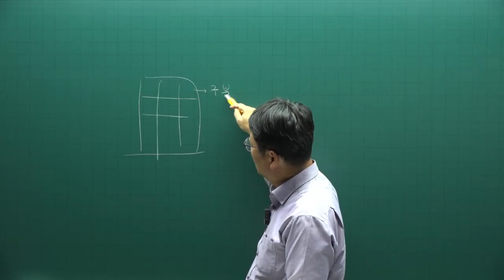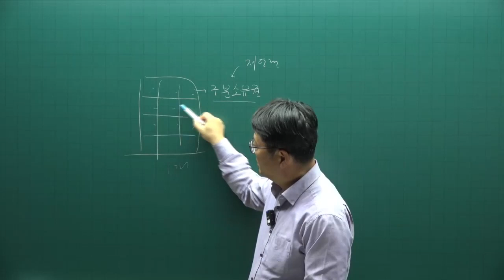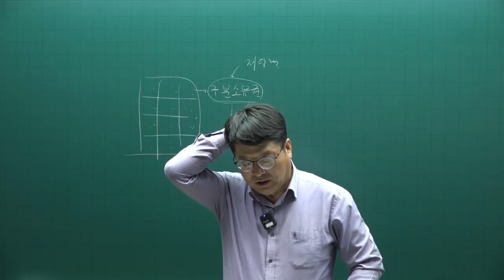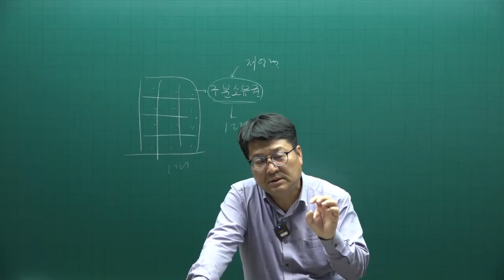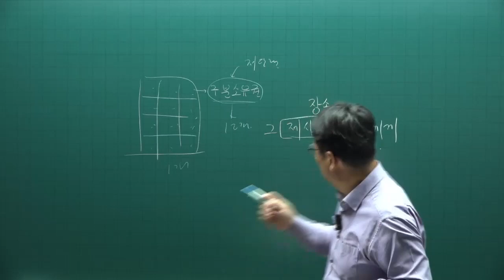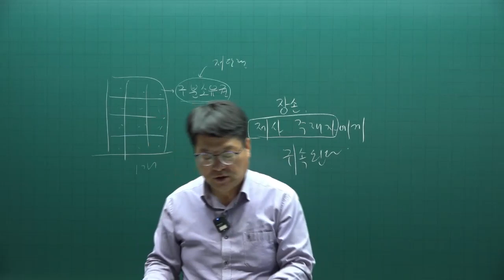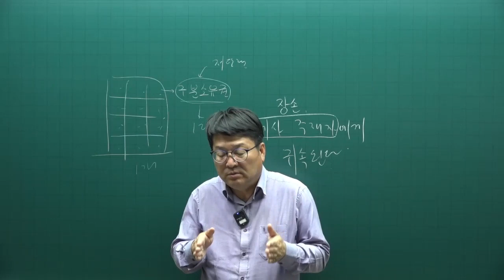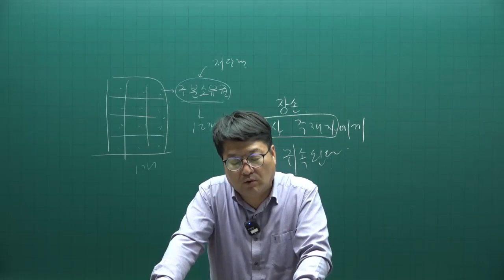[주전무] 2022년 주택관리사 민법 기출문제풀이과정 8강